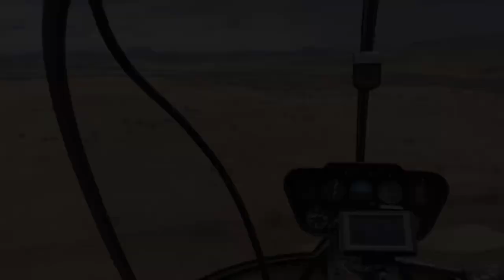Bow Hunting From a Helicopter - Africa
It’s not exactly hunting… However, it did have its own unique challenges shooting out of a moving helicopter with a bow. ￼